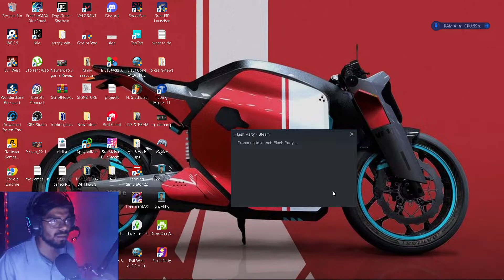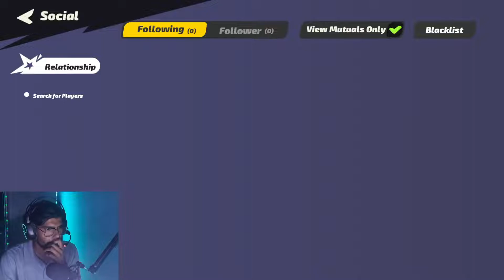Flash Party live hindi | New season Rank push